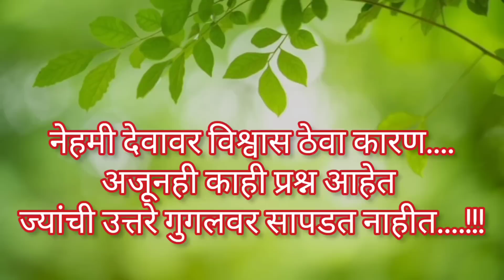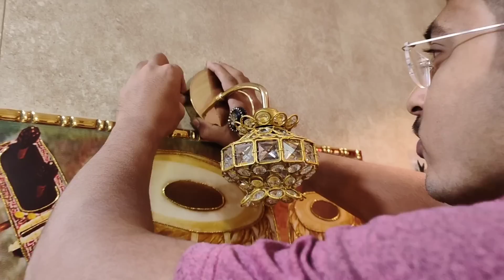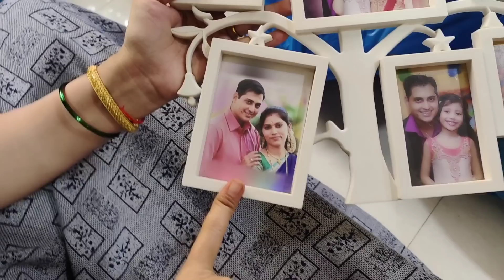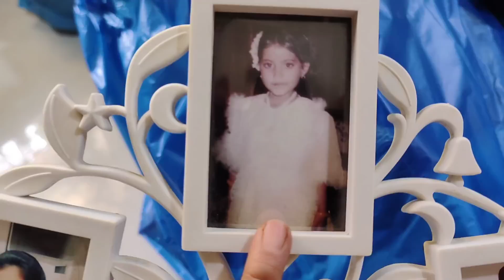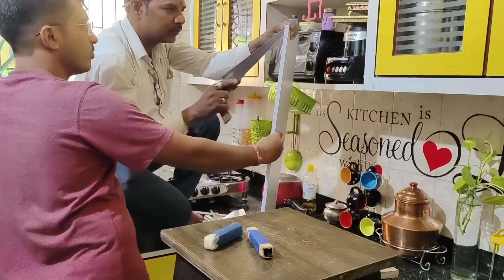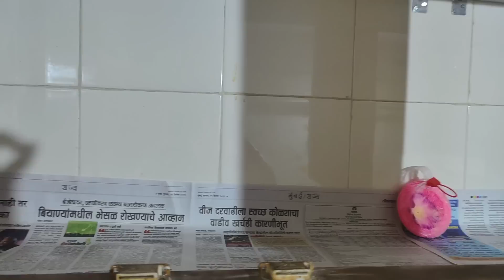60-70 वर्षापूर्वीची सासूबाईंची भांडी😱किचन चं रीपेरींग काम झालं 😍/Kitchen shelf🥣Lips care for winter👄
Hi friends😊

60-70 वर्षापूर्वीचा खजिना मिळाला 😱💫 किचन चं रीपेरींग काम झालं 😍/Kitchen makeover 💫

Check out Mamaearth's amazing Lip Balms.